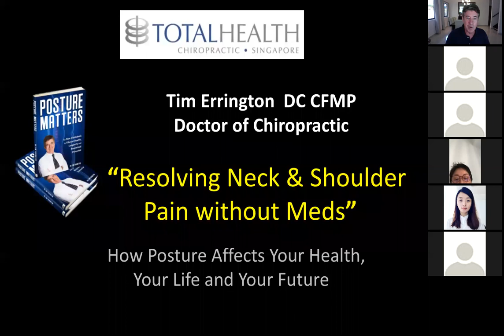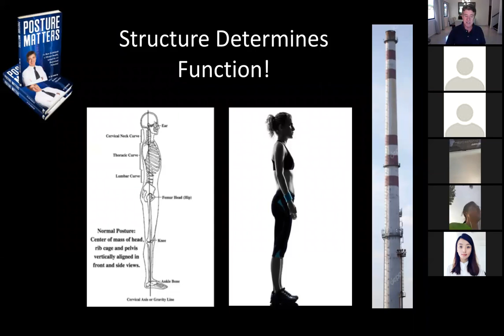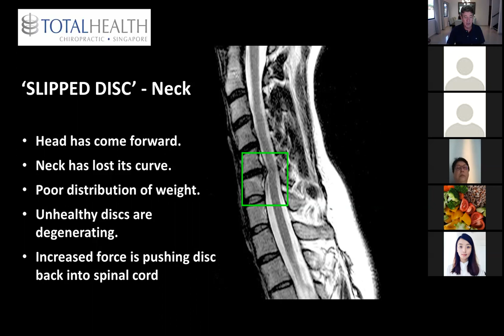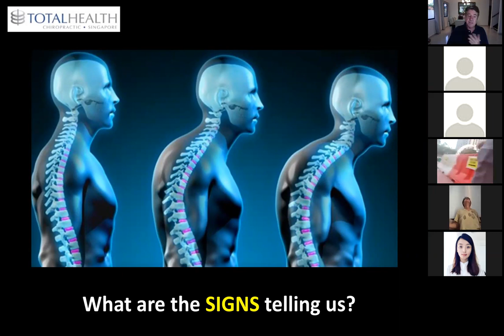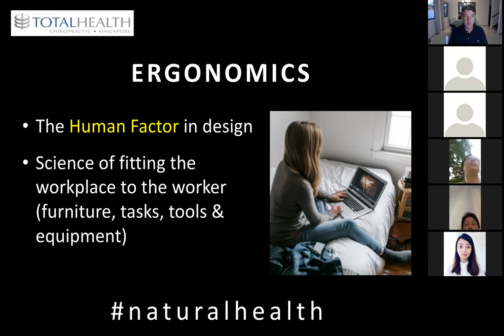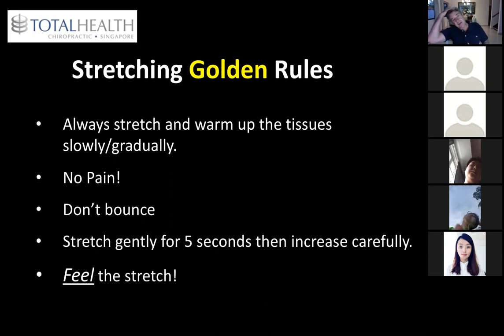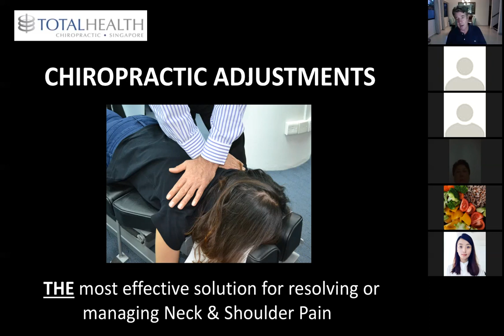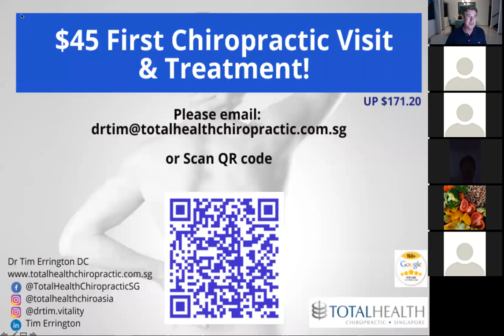Resolving Neck & Shoulder Pain without Medication Webinar - Total Health Chiropractic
Join Dr Tim for this month's webinar as he tackles the ever-increasing problem of neck and shoulder pain.

We are seeing many more people suffering from this type of pain, often with headaches, increasing stress levels and poor sleep.

Listen to this talk and learn how to eliminate neck and shoulder pain, banish those headaches, improve your sleep and increase your energy levels. In most cases, this is easily achieved.